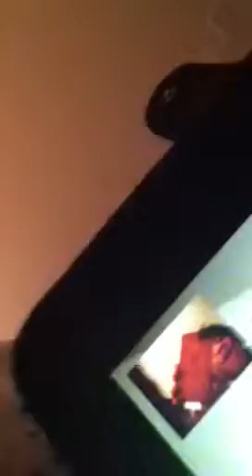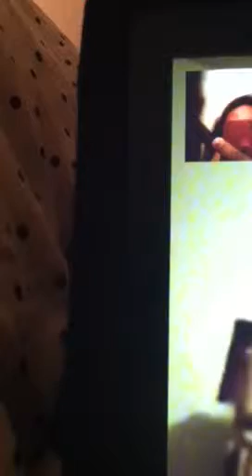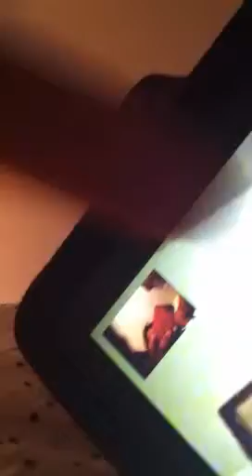I am good coach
Why she keep singing that last line wrong